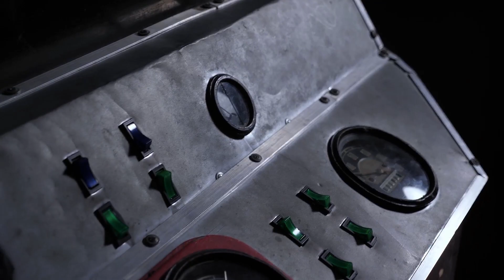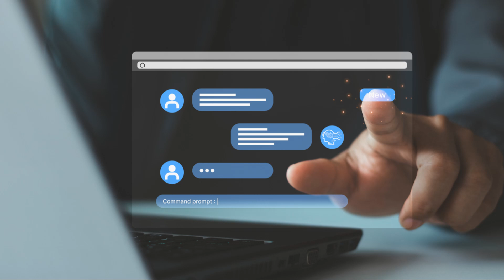What If You Traveled One Billion Years Into the Future?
If you traveled 10,000 years into the future, what would planet Earth look like? Would most of its surface be covered in volcanoes? Or would it be frozen in ice? What if you traveled even further, to one million years in the future? Would all of the oceans have evaporated? Or would it have become one giant water world? Now, what about one billion years? Would there be any humans left? Or would they have settled in other parts of the galaxy?